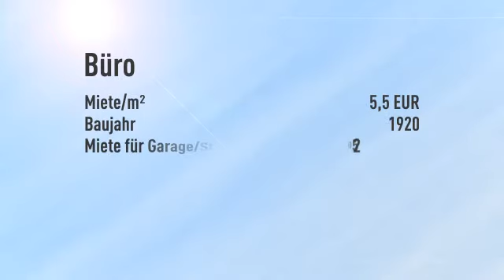Bürofläche am Westfalendamm 77 in Dortmund